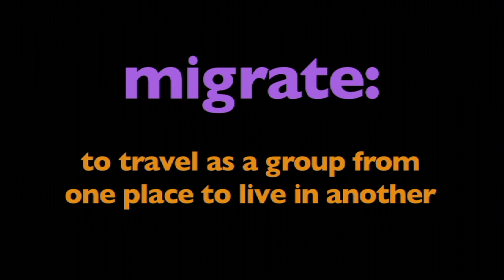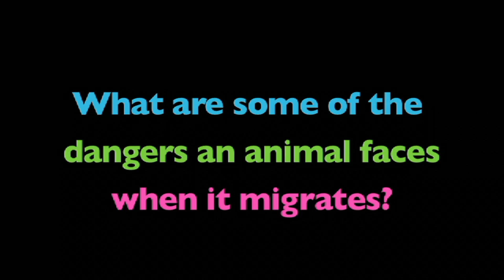What is Migration? | Learn about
This live-action video program is about the word migrate. The program is designed to reinforce and support a student's comprehension and retention of the word migrate through use of video footage, photographs, diagrams and colorful, animated graphics and labels. Viewers will see and hear migrate used in a variety of contexts providing students with a model for how to appropriately use the word. Related words are also used and reinforced with visuals and text.

Migration, in ecology, is the large-scale movement of members of a species to a different environment. Migration is a natural behavior and component of the life cycle of many species of mobile organisms, not limited to animals, though animal migration is the best known type. Migration is often cyclical, frequently occurring on a seasonal basis, and in some cases on a daily basis. Species migrate to take advantage of more favorable conditions with respect to food availability, safety from predation, mating opportunity, or other environmental factors.

While members of some species learn a migratory route on their first journey with older members of their group, other species genetically pass on information regarding their migratory paths. Despite many differences in organisms’ migratory cues and behaviors, “considerable similarities appear to exist in the cues involved in the different phases of migration.” Migratory organisms use environmental cues like photoperiod and weather conditions as well as internal cues like hormone levels to determine when it is time to begin a migration. Migratory species use senses such as magnetoreception or olfaction to orient themselves or navigate their route, respectively.

The factors that determine migration methods are variable due to the inconsistency of major seasonal changes and events. When an organism migrates from one location to another, its energy use and rate of migration are directly related to each other and to the safety of the organism. If an ecological barrier presents itself along a migrant’s route, the migrant can either choose to use its energy to cross the barrier directly or use it to move around the barrier. If an organism is migrating to a place where there is high competition for food or habitat, its rate of migration should be higher. This indirectly helps determine an organism’s fitness by increasing the likelihood of its survival and reproductive success.